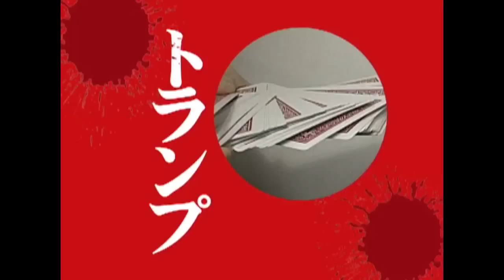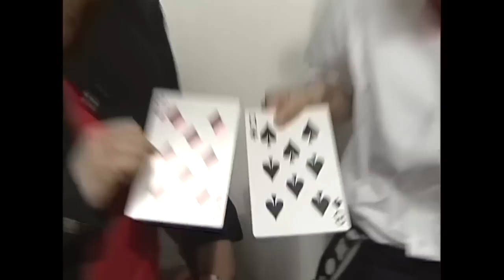ブラックマヨネーズの爆笑トーク 「芸人お鼻狩り」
ブラックマヨネーズの爆笑トーク　「芸人お鼻狩り」　小杉番長がよしもと芸人に自分のおならを嗅がせまくる！？ （【DVD】ブラックマヨネーズの∞番長 より）
▼YNN｜ よしもとの運営する動画配信サイト
（よしもとの動画共有サイトYNN）
（ブラックマヨネーズの∞番長 をYNNで楽しむ）